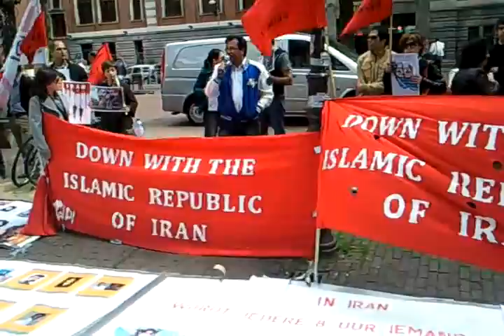تظاهرات ٢٠ ژوئن ٢٠١٢ آمستردام هلند Part 2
تظاهرات ٢٠ زوئن ٢٠١٢ آمستردام, هلند در حمایت از زندانیان سیاسی در ایران